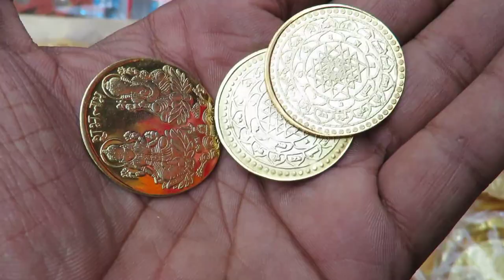sadar bazar patri market sunday| sadar bazar diwali market | sadar bazar wholesale market delhi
sadar bazar patri market sunday| sadar bazar diwali market | sadar bazar wholesale market delhi |sadar bazar

Hello everyone this video is on diwali shoping like decoration and many more item we are covered...

सदर बाजार देल्ही होलसेल मार्केट
सदर बाजार

सदर मार्केट दिल्ली

सदरी सोंग
सदरी डीजे
सदर बाजार मार्केट
सदर मार्केट दिल्ली
सदरक्षणाय मराठी चित्रपट
सदरा कुर्ता

sadar bazar patri market latest
sadar bazar patri market timing
sadar bazar patri market lehenga
sadar bazar patri market makeup
sadar bazar patri market new